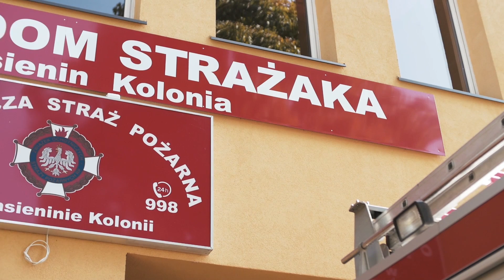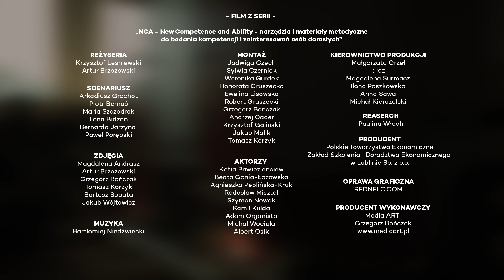NCA - NEW COMPETENCE AND ABILITY - Technik pożarnictwa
Seria filmów zawodoznawczych opartych o rozmowę z osobami wykonującymi określony zawód.

UWAGA!

W związku ze zmianą przepisów dotyczących przeprowadzania egzaminów potwierdzających kwalifikacje w zawodzie (ustawy z dnia 20 lutego 2015 r. o zmianie ustawy o systemie oświaty oraz niektórych innych ustaw – Dz. U z 2015 r., poz. 357 oraz rozporządzenia Ministra Edukacji Narodowej z dnia 27 kwietnia 2015 r. w sprawie szczegółowych warunków i sposobu przeprowadzania egzaminu potwierdzającego kwalifikacje w zawodzie – Dz. U. z 2015 r., poz. 673) aktualne informacje dotyczące procedury przystępowania do egzaminów zawodowych zawarte są na stronach internetowych Centralnej Komisji Egzaminacyjnej oraz okręgowych komisji egzaminacyjnych. Informacje w tablicach końcowych filmów zawodoznawczych mogły się częściowo zdezaktualizować.